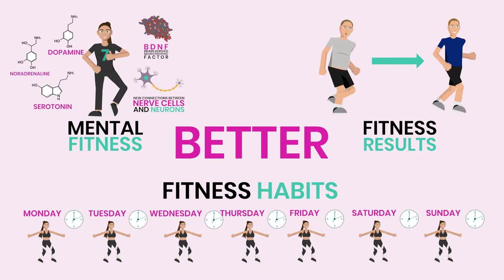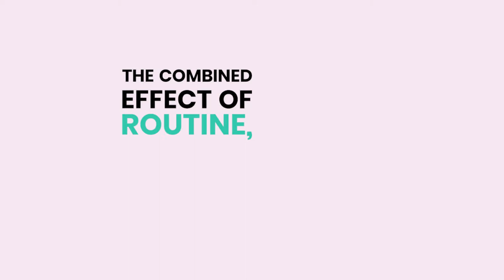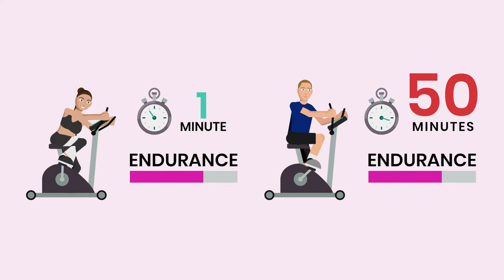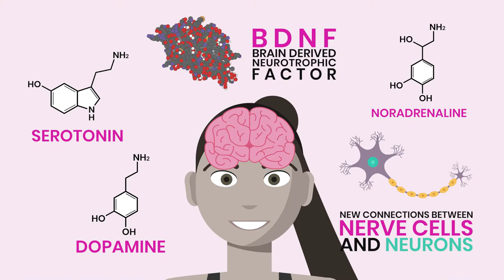Introducing 7 Minute Beats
Find out more about Mel's 7 Minute Beats.